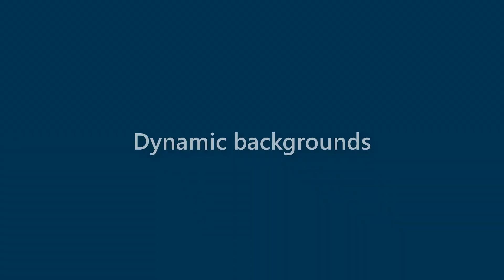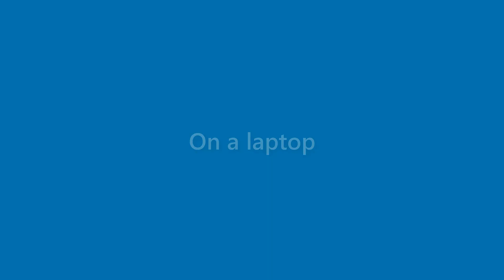Sean Ortiz - appearance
Name Look - Sean Ortiz - appearance. In this video we present "Sean Ortiz" name look and feel in various scenarios.
This video will cover:
How does "Sean Ortiz" look as a personal letterhead?
How does "Sean Ortiz" look on a business card?
How does "Sean Ortiz" look on a computer/laptop screen?
How does "Sean Ortiz" look with different background colors?
How does "Sean Ortiz" look with various fonts?